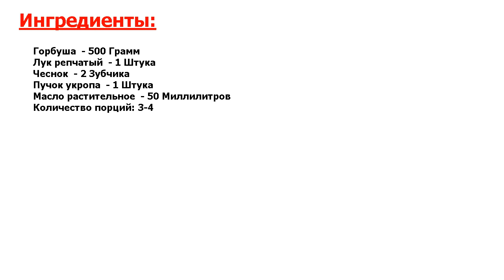Горбуша в фольге Рецепт, пошаговый, как приготовить, видеорецепт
Признанный рецепт. Еще один замечательный способ приготовления горбуши - это горбуша в фольге. Способ приготовления очень простой и быстрый, однако рыбка получается просто отменная.